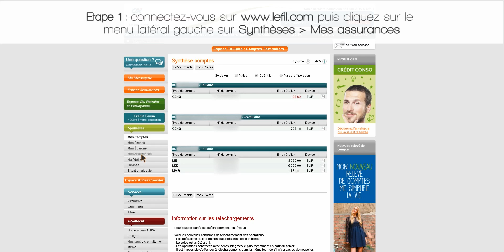[Tuto lefil.com] Télécharger une attestation d'assurance